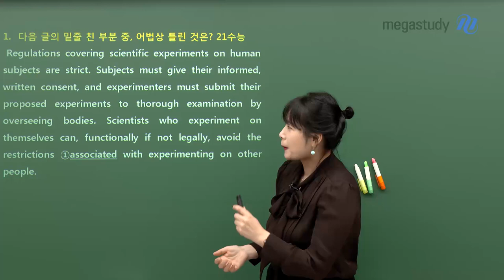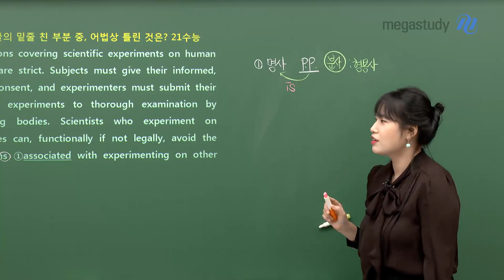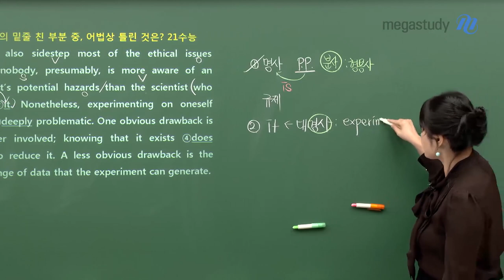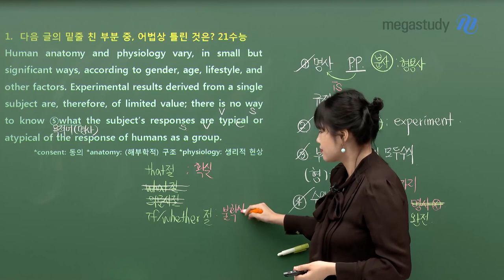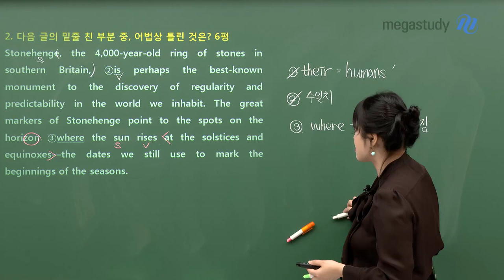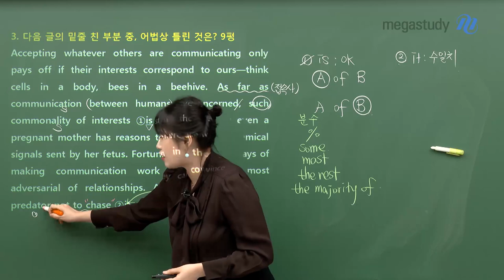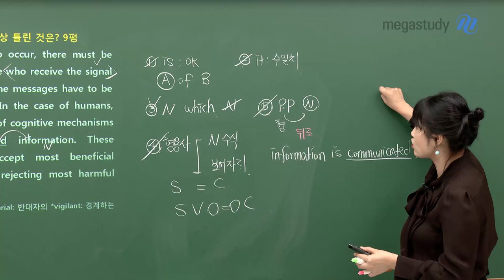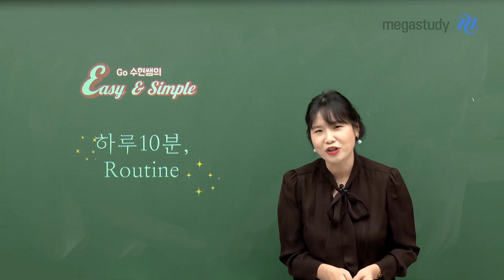[메가스터디] 영어 고수현쌤 - 하루 10분 Routine[5탄] - 어법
고수현쌤의 Easy&Simple♥
하루 10분 Routine 마지막 시간, 5탄!

어법
# 어법에서 묻는 개념은 똑같다!
- 분사, 형용사, 부사, 수일치, 대명사, 병렬구조

# 어법 풀 때는 ‘김밥’을 말아야 한다?!
→ 문장에서 어떤 것을 묶어야 하는지 자세히 알아봅시다!

얼마 남지 않은 수능,
끝까지 겸손한 마음으로 모든 것에 주의와 관심을 주며
하나라도 점수를 끌어모으겠다! 라는 마인드를 가지세요.

*영상 교안은 아래 링크를 통해 다운로드 받아주세요!